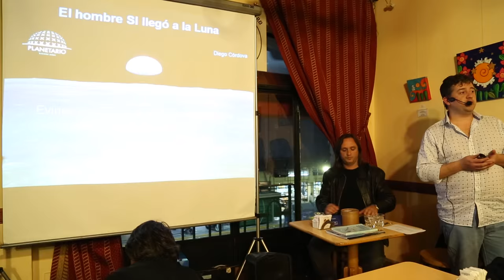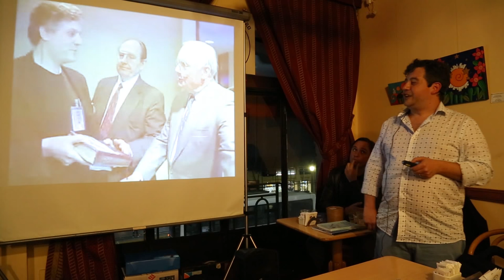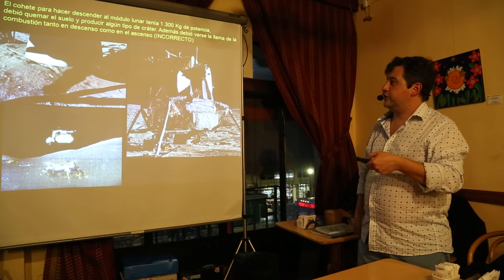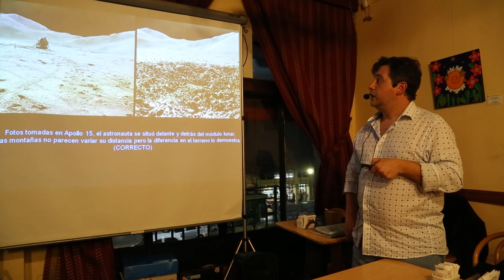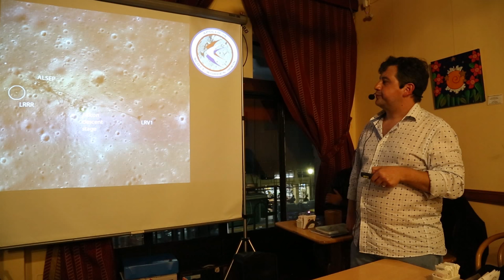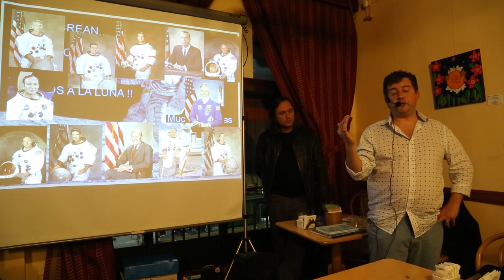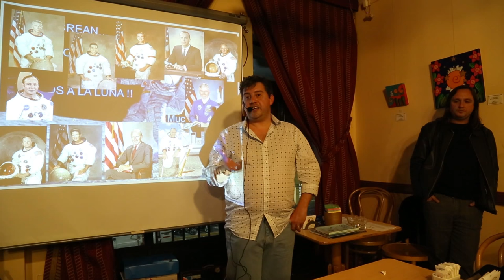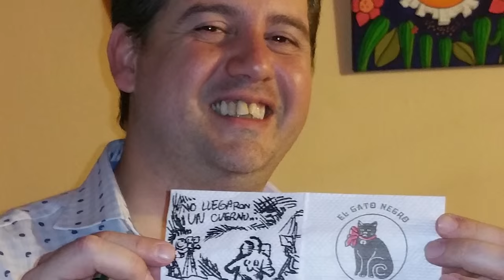Desmitificando la conspiración lunar, Diego Córdova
Charla de Diego Córdova en los cafés Científicos del Planetario Galileo Galilei. Bar notable el Gato Negro.